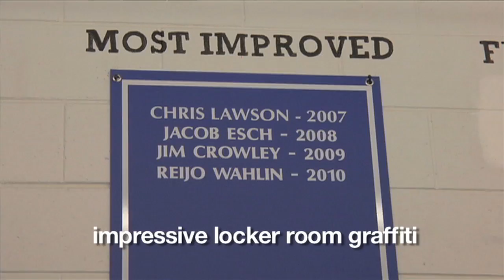This Is Lawrence - Scholar Athletes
The Lawrence Hockey Team hosts the Midwest Collegiate Hockey Association quarterfinal playoff series with Northland College on Friday night and Saturday afternoon at the Appleton Family Ice Center. The winner advances to the Harris Cup Four at Adrian College on March 5-6.

If you're lucky enough to attend the games this weekend, look for the player wearing the Vikings' jersey with the number 6 on it. This is hard-charging forward Ben DiMarco '12, a recent recipient of the Lawrence Scholars in Business Scholarship.

The Lawrence Scholars in Business program, now in its third year, helps Lawrence undergraduates prepare to compete for attractive entry-level positions across an array of industries. Students compete for these scholarships based upon their academic achievement and their leadership on campus.

The scholarship funds are used to subsidize internships, pay for travel to explore career opportunities, and continuing professional education. To be selected as a Scholar reflects a commitment to academic excellence and an ambition to make a difference in the world through a business-related career.